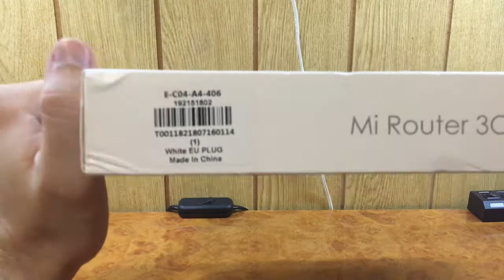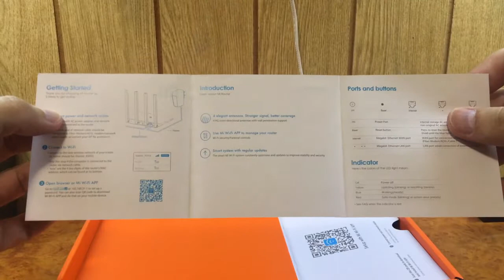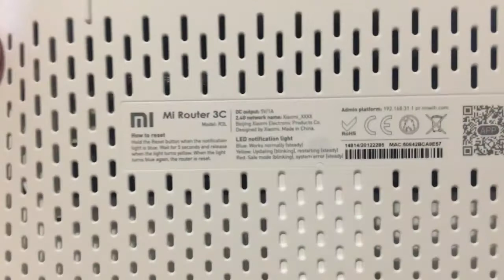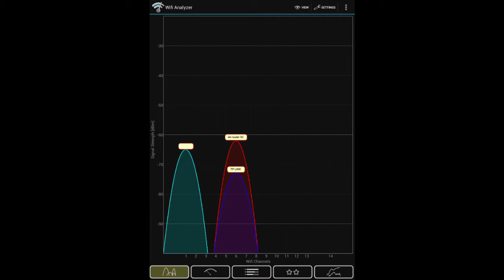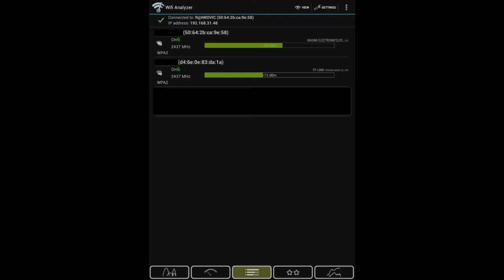Xiaomi Mi Router 3C - gearbest.com